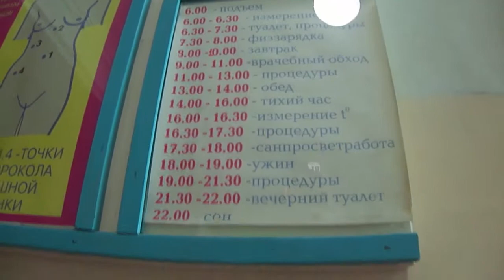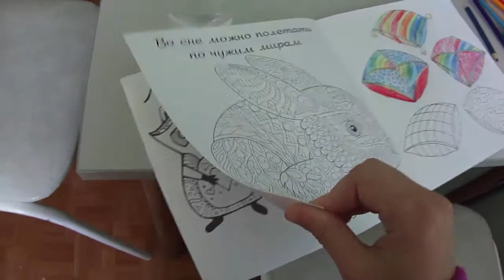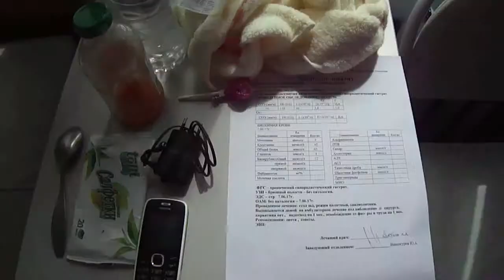Больница Мини зомби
Мини попала в больницу. Предварительный диагноз - аппендицит. Оказалось,что гастрит.